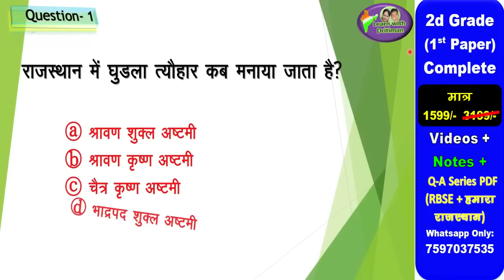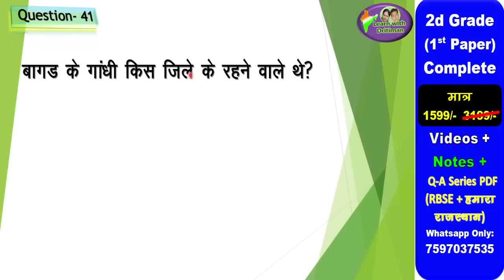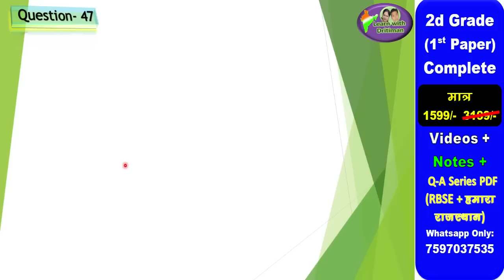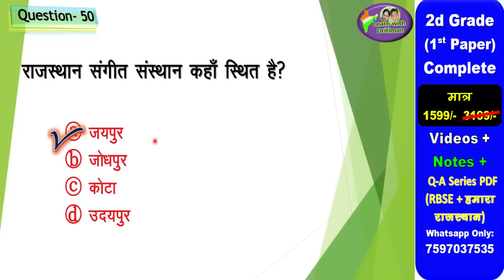REET सामाजिक अध्ययन unit-10 revision TEST / REET 2022 Syllabus | New Reet Exam 2022 | reet exam news